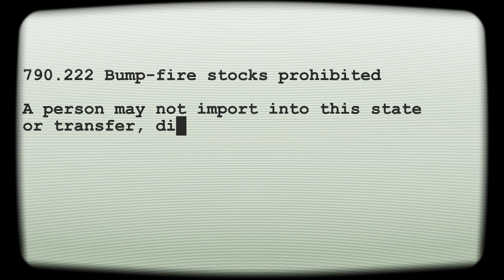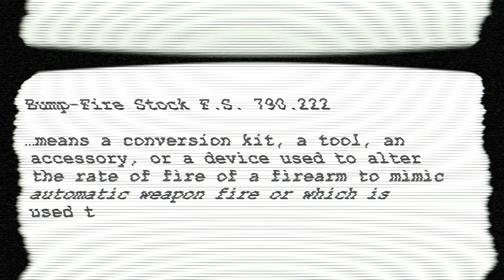Florida Gun Law | Florida Banned Bump Stocks and These Triggers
In response to the school shooting in Parkland, Florida, which left 17 people dead, Donald Trump has ordered the Department of Justice to look into banning bump stocks, a gun accessory that makes semi-automatic weapons mimic fully automatic firearms. In this video, Ryan will discuss Florida Statute 790.222 and will share with you his thoughts about this law.

TRAINING COURSES
Florida Concealed Carry Course

TimeStamps
0:00 Intro
0:02 Parkland Highschool shooting
0:25 Florida Statute 790.222
0:46 What I don't like about this law
1:19 What is the definition of Bump Stock according to Florida Statute 790.222?
FOLLOW ME IN THESE PLACES FOR UPDATES